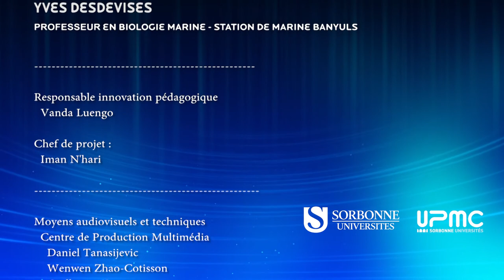Les dossiers pédagogiques 2017 : e-marin'lab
Une brève présentation par Yves Desdevises, professeur de biologie marine à l'UPMC, de l'écosystème pédagogique déployé pour le projet e-marin'lab